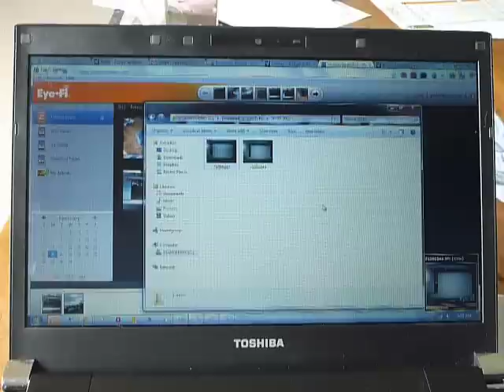Eye-fi Connect X2 Transfer Speed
Eye-fi speed demonstration for The Gadgeteer.

In background is the Eye-fi Eyeview window, in the foreground is the default transfer directory on my local notebook.

Camera is a Panasonic TZ5 10MP.

Each Picture is about 3.5MB.